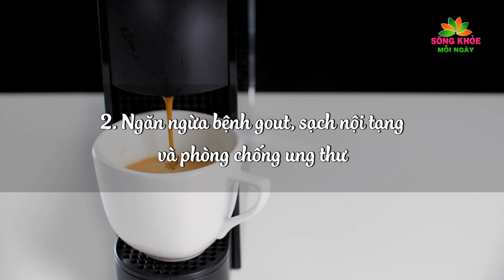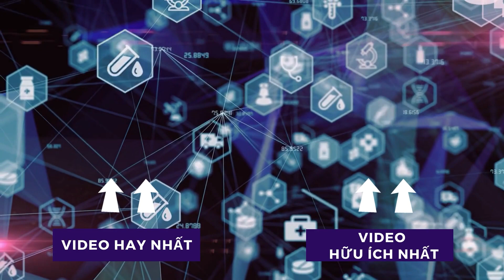Uống CÀ PHÊ cùng với thứ này TĂNG 30% TUỔI THỌ - 100 ĐIỀU KỲ DIỆU đến với cơ thể | SKMN